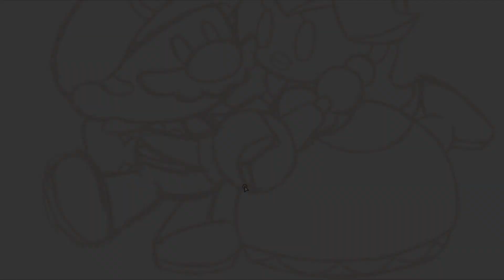Mini Mario and Mini Peach [SPEEDPAINT]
Actual Time: 2:36:25
Programs used: Paint Tool Sai.